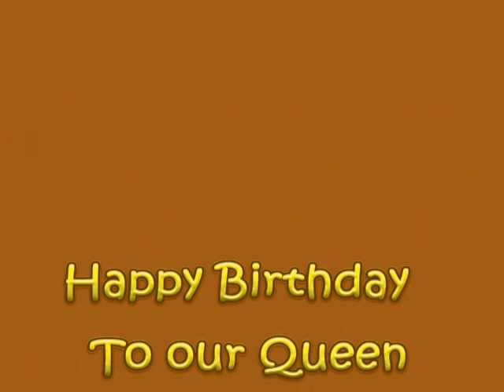The Making of Our Queen - Ladypn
Special thanks to the insider for supplying the photos!  ;)